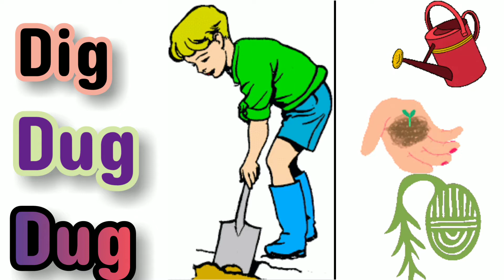50 Irregular verbs !! || with pictures grammar@shubiscorner9075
In this video ,irregular verbs can be learnt.
Learn 20 irregularrverbs
irregularverbs in English
Prepositions grammar Types of Preposition for 5th.